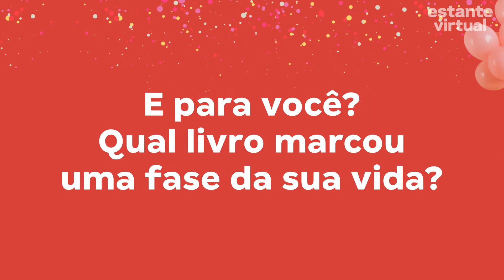16 anos da Estante Virtual | Como a leitura marcou uma fase da sua vida?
Para comemorar os 16 anos da Estante Virtual, convidamos autores e leitores para contar como a leitura marcou uma fase da sua vida. E para você? Conte aqui nos comentários e compartilhe com a gente sua história!